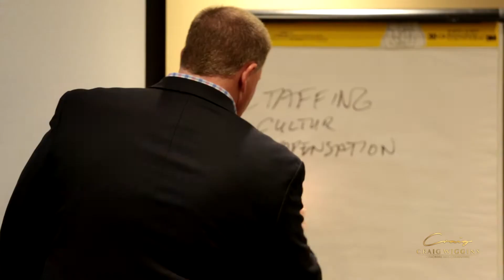Craig Wiggins Coaching and Leadership Workshop Testimonials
Learn more about the CWC Coaching & Leadership Workshops that are held at Craig Wiggins Agency in Huntsville, AL along with other workshops and consultations at